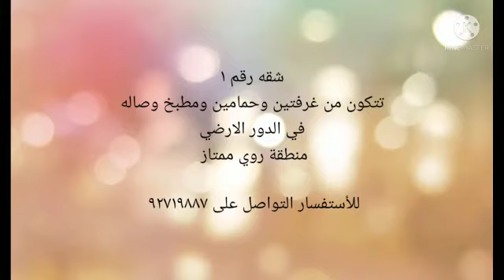2 bedroom Apparmtnent for sale in Ruwi Mumtaz Area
2 bedroom
3 bathroom
kitchen
storeroom
large living area
security
5 minutes away from Lulu